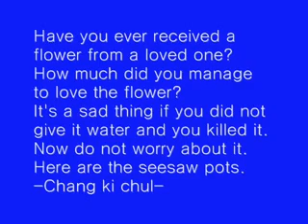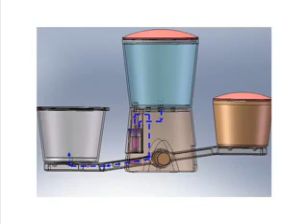Seesaw & Flowerpot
Pollen automatic watering device
Chang ki chul 2018 作